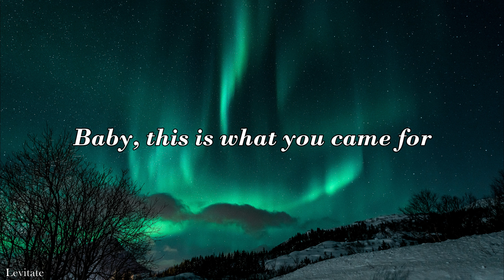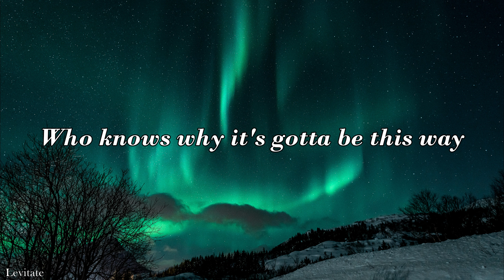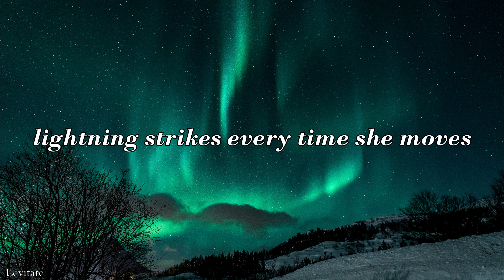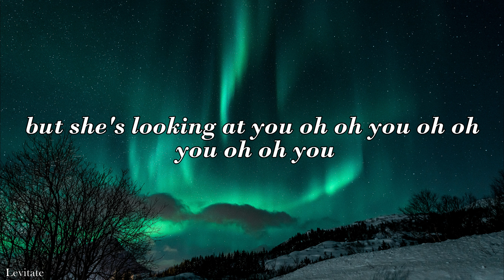Calvin Harris, Rihanna - This Is What You Came For (Lyrics)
Yeah